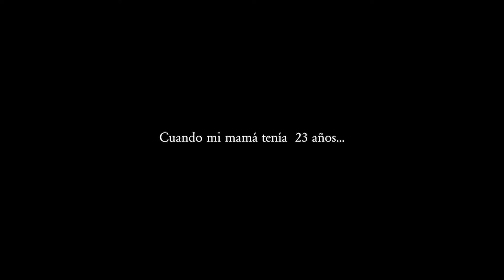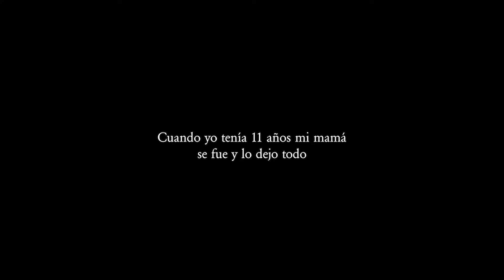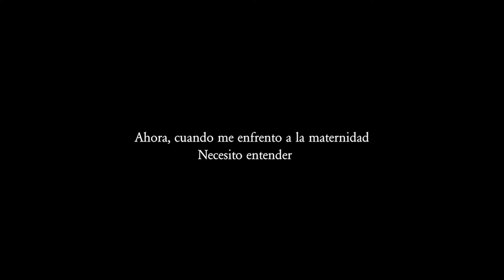Amazona - Clare Weiskopf, Nicolás Van Hemelryck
Si quieres saber más de esta película y los lugares donde va a ser proyectada, visita